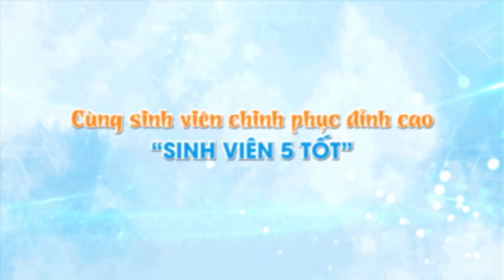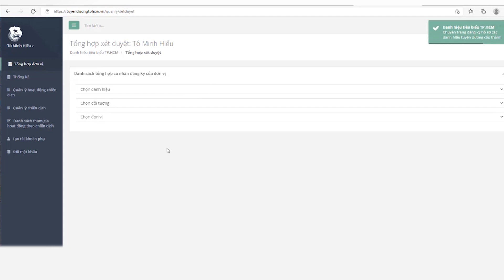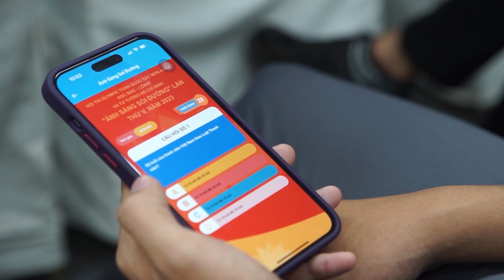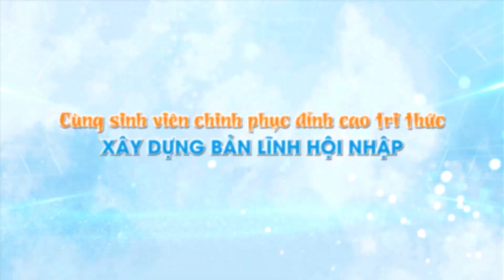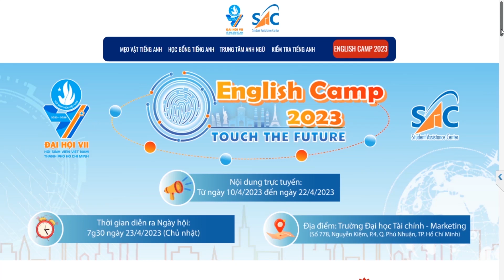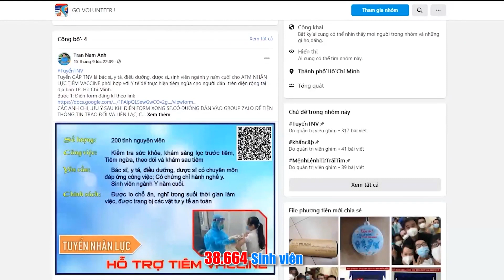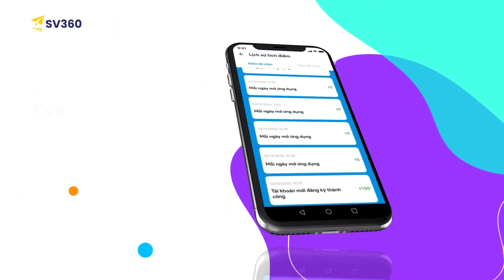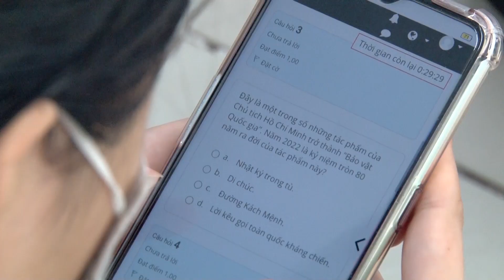Sức sống phong trào sinh viên thành phố Bác nhiệm kỳ 2023 - 2028